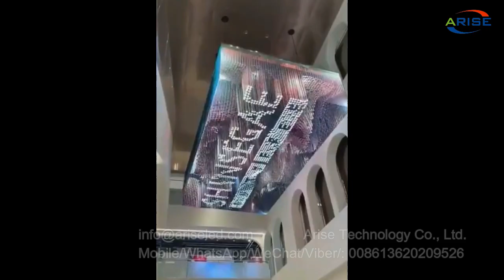Creative display naked eye AR advertising 3D large screen commercial visual experience, CBD commerci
Creative display naked-eye AR advertising 3D large-screen commercial visual experience, CBD commercial center naked-eye 3D LED large-scale display led billboard outdoor advertising,创意展示裸眼AR广告3D大屏商业视觉体验，CBD商业中心裸眼3D LED大型显示屏led广告牌户外广告，創意展示裸眼AR廣告3D大屏商業視覺體驗，CBD商業中心裸眼3D LED大型顯示屏led廣告牌戶外廣告，Display creativo pubblicità AR ad occhio nudo 3D esperienza visiva commerciale su grande schermo, centro commerciale CBD 3D LED ad occhio nudo display su larga scala led cartelloni pubblicitari esterni,Pantalla creativa AR a simple vista publicidad 3D experiencia visual comercial de pantalla grande, centro comercial CBD a simple vista 3D LED pantalla a gran escala led cartelera publicidad exterior,عرض إبداعي بالعين المجردة إعلان الواقع المعزز ثلاثي الأبعاد تجربة بصرية تجارية ذات شاشة كبيرة ، مركز تجاري لاتفاقية التنوع البيولوجي بالعين المجردة ثلاثي الأبعاد LED شاشة كبيرة الحجم لوحة إعلانات خارجية ،Malikhaing pagpapakita ng hubad na mata na AR na pag-advertise ng 3D na malaking-screen na komersyal na visual na karanasan, CBD commercial center naked-eye 3D LED large-scale display na humantong sa billboard na panlabas na advertising,

1.Outdoor Full Color LED Displays
1.1 Outdoor popular back service fixed installation

1.2 Outdoor front service fixed installation

1.3 Outdoor Rental
P2.976/ P3.91/ P4.81/ P5.95
1.4 Outdoor stadium perimeter

2.Indoor Full Color LED Displays
2.1 Indoor fixed installation
2.2 Indoor Rental
P1.953/P2.604/ P2.976/ P3.91/ P4.81
3.Indoor Flexible Full Color LED displays
4.Transparent Full Color LED displays

1.1. 户外常规固装
1.2. 户外快锁前后双维护固装
1.3. 户外租赁屏
1.4. 户外球场围圈
2.1. 户内固装
2.2. 户内租赁